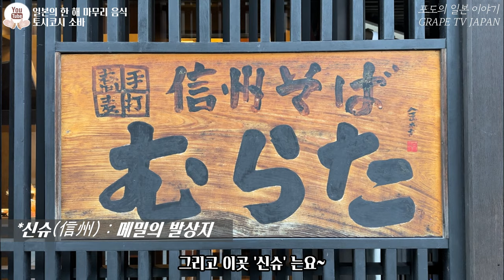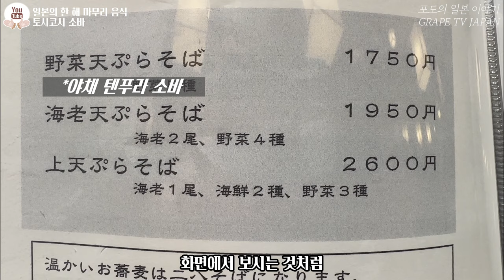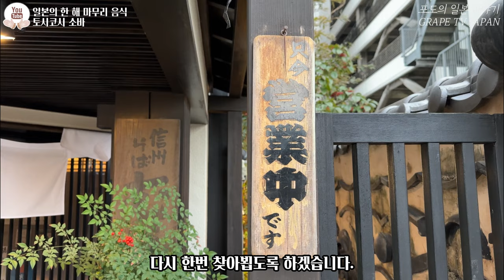🍜일본인들의 새해 맞이 음식 토시코시 소바 / 소바 맛집 신슈소바 무라타 / 일본 맛집 소개 / 일본 현지 거주 한국인 일상 / 화질 1440p 권장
✈ 오늘은 일본인들이 새해 맞이 음식으로 먹는 토시코시 소바에 대해서 소개를 드리려 합니다.
🍇영상 통해서 일본인들이 그 많은 음식들 중에서 왜 하필 소바를 새해 맞이 음식으로 먹는지에 대해서도 말씀드릴께요.
🍇그리고 제가 살고 있는 이곳 후쿠오카에서 소바가 맛있기로 유명한 '신슈 소바 무라타' 라는 곳도 소개해 드릴께요.

♥신슈 소바 무라타점 정보 :
① 위치 : 2-9-1 Reisenmachi, Hakata Ward, Fukuoka, 812-0039
② 영업시간 : 11:30~21:00 (평일・주말 동일)